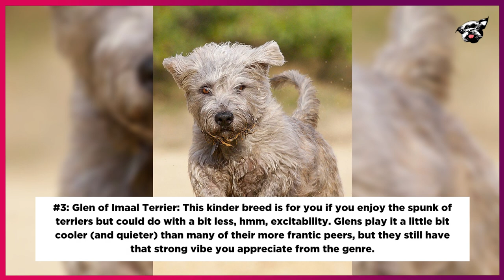15 Quiet Dog Breeds That Rarely Bark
Here are 15 Dog Breeds that are Quiet and Rarely Bark, perfect for an Apartment Building.